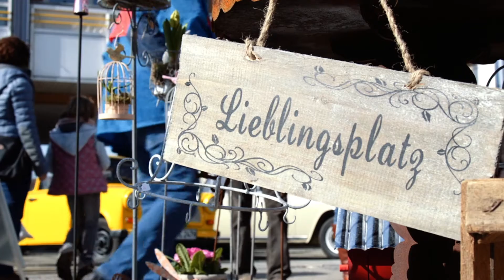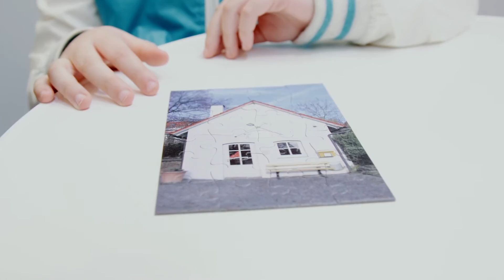"Wendlingen inspiriert" - Leistungsschau - Verkaufsoffener Sonntag - Oldtimer-Show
Unter dem Motto "Wendlingen inspiriert" konnte das Triple, bestehend aus Leistungsschau, verkaufsoffenem Sonntag und Oldtimer-Show, tausende Besucher in die Wendlinger Innenstadt locken.

Die Besucher erlebten Wendlingen am Neckar als großes Schaufenster mit einem lebendigen Querschnitt und kompakten Überblick zur Leistungsvielfalt des örtlichen Gewerbes.

Die Veranstaltung wurde von den ehrenamtlichen Vereinen "Handels- und Gewerbeverein Wendlingen am Neckar e.V." und "Wendlingen am Neckar aktiv e.V." organisiert und von Seiten der Stadt Wendlingen am Neckar im Zuge der Wirtschaftsförderung freundlich unterstützt.

Weitere Informationen zu Wendlingen am Neckar, dem Handels- und Gewerbeverein Wendlingen am Neckar e.V. und Wendlingen aktiv e.V. und